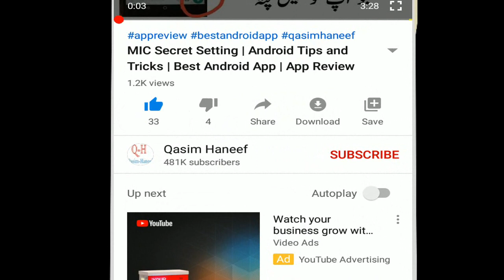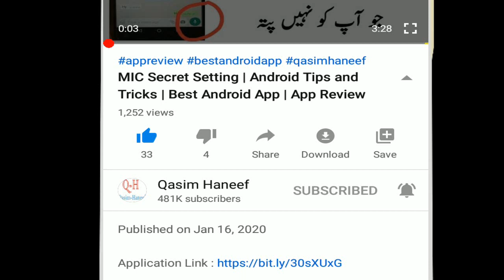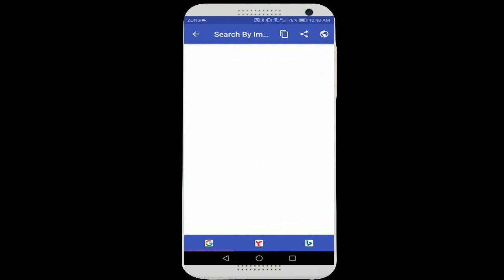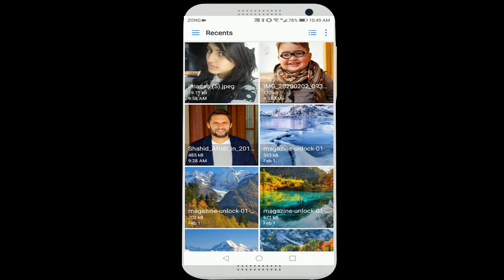How to Find Details of Any Picture